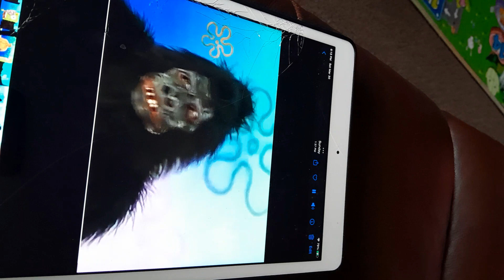Gorilla SpongeBob trumpet alphabetimals talkingtom gorilla sponge-bob